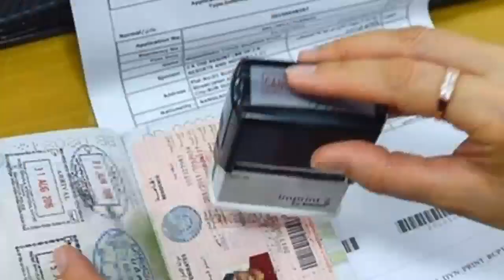Saudi Arab Big Good News From 4th October 2020 | Saudi News Live Now | Sahil Tricks